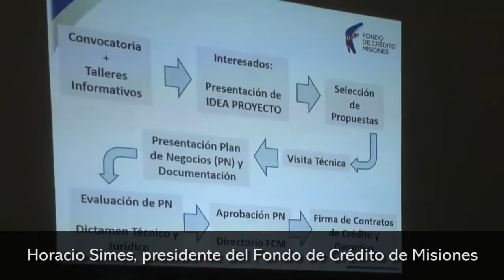El Fondo de Créditos de Misiones lanzó nuevas líneas de financiamiento para el sector forestal